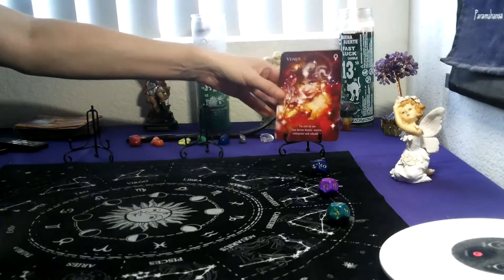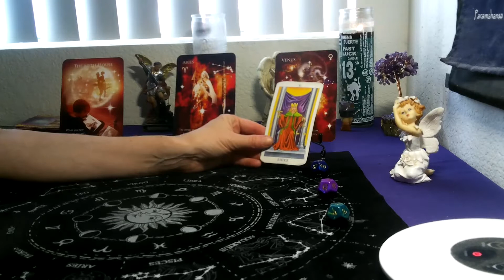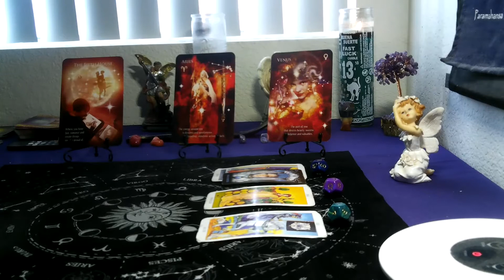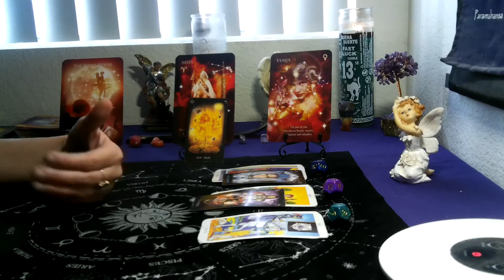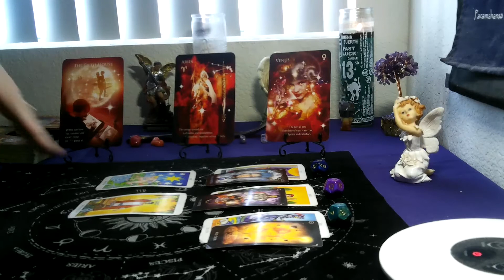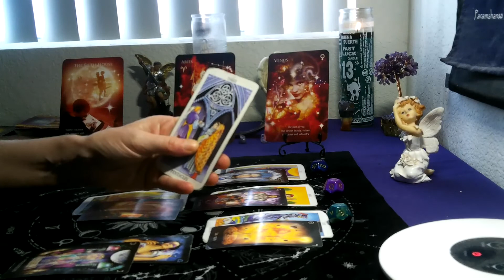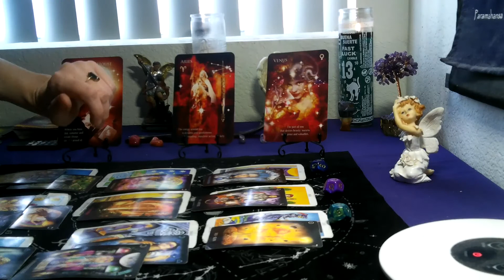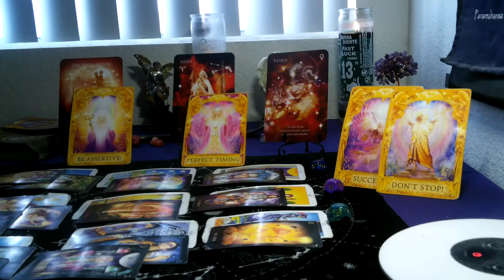TAURUS- JULY 2021 ( ASTRODICE TAROT) " YOU ARE VENUS, IN THE SPOTLIGHT!!!"